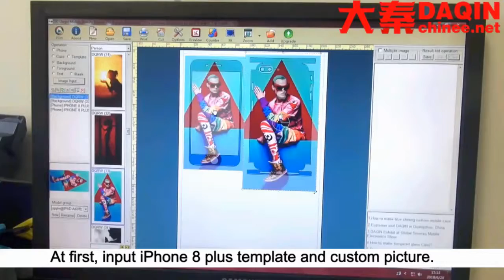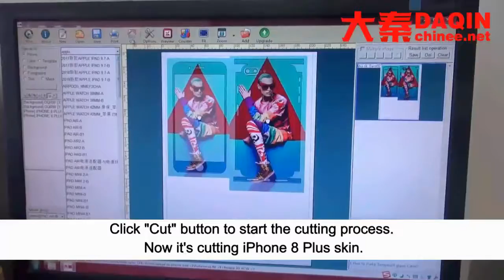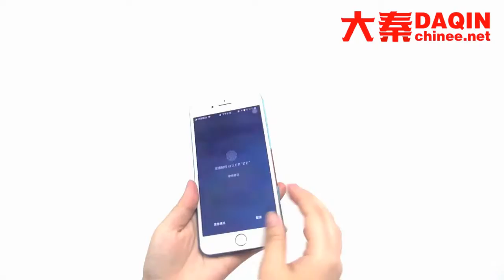Custom mobile skin United Arab Emirates